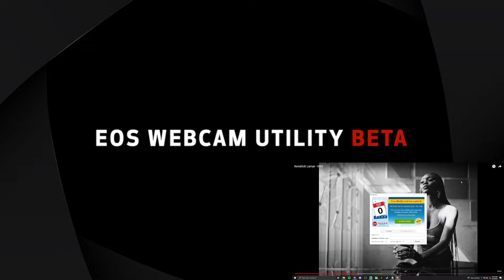Kendrick Lamar - N95 (Official Music Video)[REACTION]